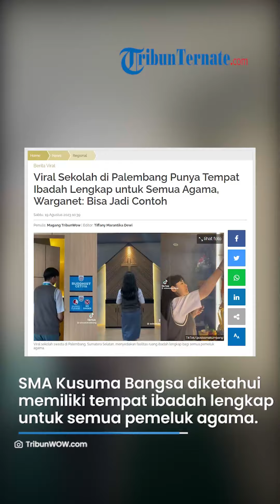VIRAL! Sekolah SMA di Palembang Memiliki Fasilitas Tempat Ibadah yang Lengkap untuk Semua Agama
TRIBUN-VIDEO.COM - Belum lama ini warganet dibuat terkesima dengan video viral fasilitas tempat ibadah lengkap milik sebuah SMA di kota Palembang, Sumatera Selatan.

Terkesan unik dibanding sekolah-sekolah pada umumnya, SMA Kusuma Bangsa diketahui memiliki tempat ibadah lengkap untuk semua pemeluk agama.

Video ini diunggah oleh akun TikTok @osissmakumbang yang telah ditonton lebih dari 3 juta kali oleh pengguna TikTok per Sabtu (19/8/2023).

Dalam unggahan tersebut dijelaskan bahwa lingkungan sekolah memang sudah akrab dengan kegiatan keagamaan yang beragama.

Pasalnya, setiap pekan telah disediakan hari khusus, yakni hari Jumat, untuk diadakan kegiatan keagamaan.

Melansir dari akun resmi @sekolahkusumabangsa, kegiatan  ini diselenggarakan dengan tujuan untuk menjalin persatuan dan kebersamaan antar seluruh umat beragama.

Dalam video berdurasi satu menit tersebut, tampak tempat peribadatan dibedakan dalam ruang-ruang tersendiri.

Telah tersedia ruang untuk seluruh warga sekolah baik yang beragama Islam, Kristen, Hindu, Buddha, hingga Katolik.

Terekam sejumlah siswa dengan agama yang berbeda-beda memasuki tiap ruang peribadatan dan melakukan ritual masing-masing dengan khidmat.

Ruang yang disediakan juga memiliki peralatan ibadah yang lengkap.

Sehingga siapapun yang hendak menggunakan ruangan tersebut, tidak perlu khawatir jika tidak membawa perlengkapan untuk beribadah.

Kolom komentar pada video momen toleransi SMA swasta Palembang ini dibanjiri oleh pujian dari warganet.

“kerenn sekolahnya, disediain ruang doa setiap agama,” tulis @barebears35.

“adem bangettt liatnya ini baru namanya indonesia bertoleransi,” timpal @xswtyan._.

Baca juga: Viral 2 Oknum TNI Ngamuk saat Warga Gelar Lomba HUT ke-78 RI, Tendang Speaker hingga Bawa Parang

“Paling suka sekolah yg menaungi semua agama, perbedaannya dapat bgt,” tulis @cocksumilo.

“Sumpah rasany pgn ank ku sekolah disini menghargai segala toleransi dan saling mendukung keimanan diri kita sendiri,” ujar akun @haynadnad.

Bahkan banyak warganet yang menyebut fasilitas keagamaan semacam ini bisa menjadi contoh bagi sekolah-sekolah lain yang ada di Indonesia.

Artikel ini telah tayang di TribunWow.com dengan judul Viral Sekolah di Palembang Punya Tempat Ibadah Lengkap untuk Semua Agama, Warganet: Bisa Jadi Contoh,

Penulis: Magang TribunWow
Editor: Tiffany Marantika Dewi
VP : Dandi Bahtiar